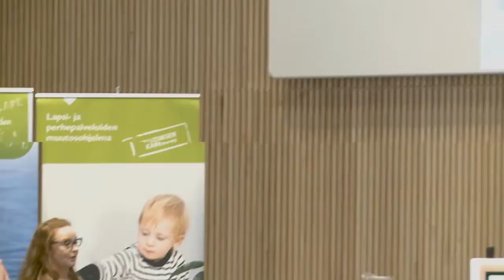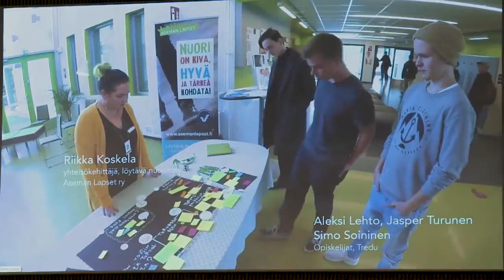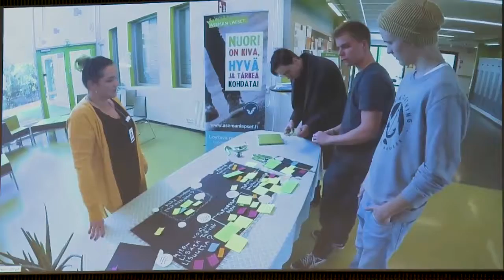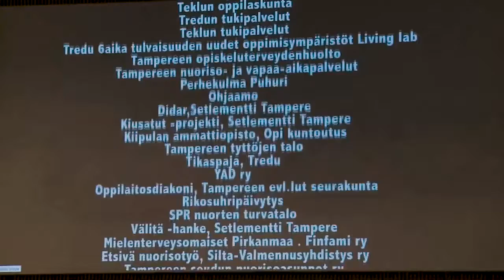16 Eerika Nyberg